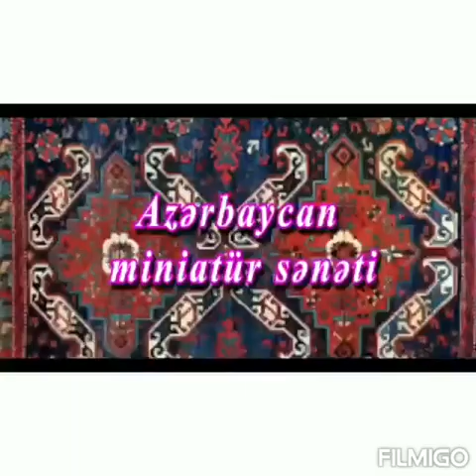Mən də varam layihəsi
Salam✨
Dəyərli həmkarlar☺️
Sizələr üçün yeni bir  təqdimatla gəldik😍
Dünya Azərbaycanlılarının Mədəniyyət Mərkəzinin birgə təşkilatçılığı ilə keçirilən Mən də Varam adlı layihənin ümummilli lider Heydər Əliyevin anadan olmasının 97-ci il dönümünə həsr edilmiş konsertin 1-ci mərhələsi✨😊
Layihə rəhbəri: Aygül Bağırova 🌹
Qonaqlar: Azərbaycan respublikasının əməkdar artisti- Kəmalə Tağızadə və digər görkəmli incəsənət xadimlərinin iştirakı ilə baş tutacaq konsert proqramında iştirak üçün dəvət edirik 😊
⏰15:00
🗓️10 MAY
📽️ Zoom proqramı vasitəsilə keçiriləcək ✨
Təşkilatçı: ✨✊*Dünya Azərbaycanlılarının Mədəniyyət Mərkəzi✊✨